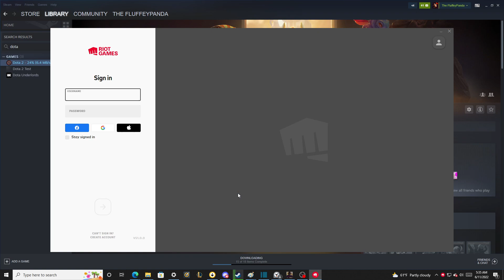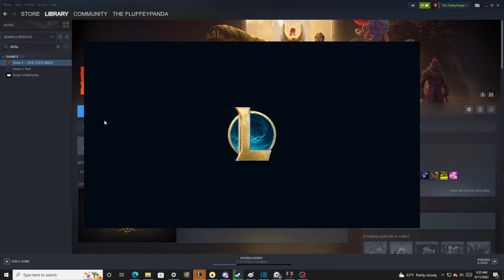Banned from League for the Last Time (┛❍ᴥ❍)┛彡┻━┻.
In Soviet China RIOT Ban you!